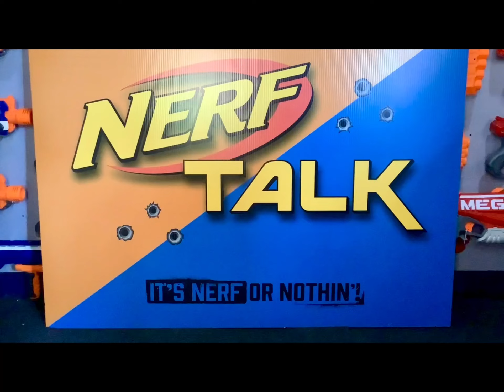Zuru X Shot Max Attack! New Blaster For Our Collection! Any Opinions?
What do you think of the Zuru X Shot Max Attack?